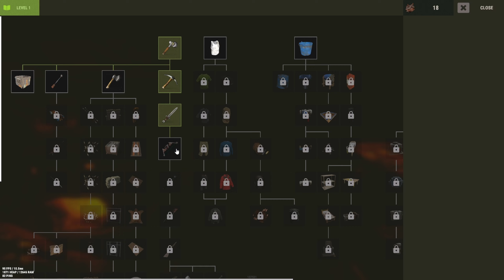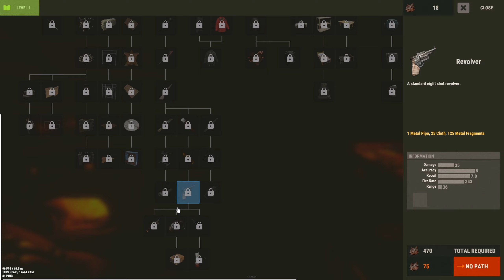Rust ASMR | Whispered Gameplay & Keyboard Sounds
Got any video or game suggestions? Drop them in the comments!